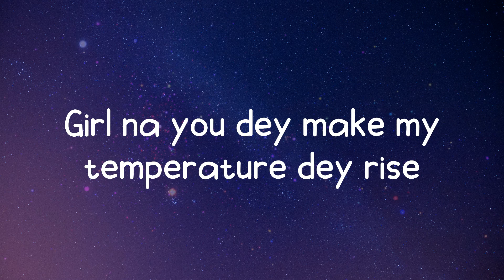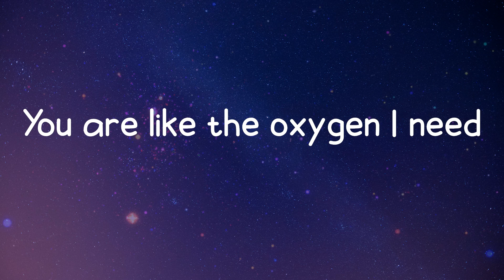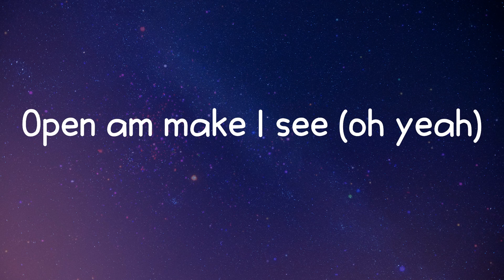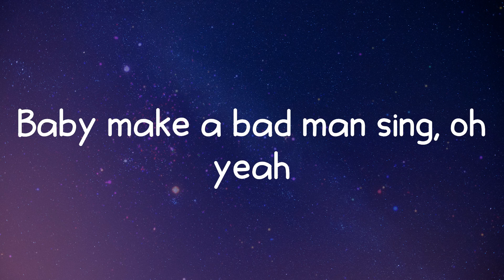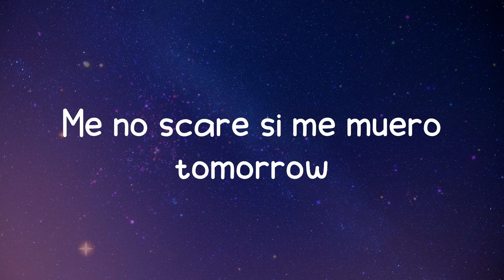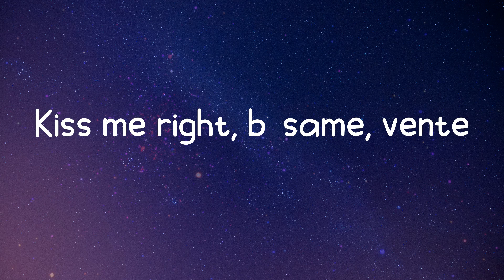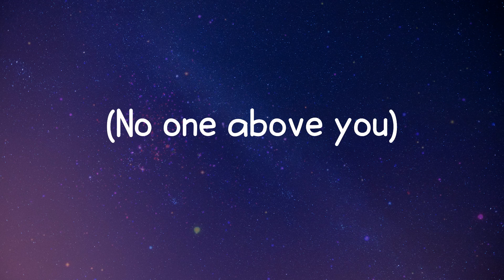love nwantiti - CKay (Lyrics)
Ah-ah-ah-ah-ah-ah-ah-ah

love nwantiti lyrics:
Tu-tu-tu
Uh-tu-uh-tu-tu-tu
Tenerte qué rico se siente
Ckay
Ah-ah-ah-ah, yah
Unle
Ah-ah-ah-ah-ah-ah
Ah-ah-ah-ah-ah-ah-ah-ah
Ah-ah-ah-ah-ah-ah
Ah-ah-ah-ah-ah-ah-ah-ah
Ah-ah-ah-ah-ah-ah
Ah-ah-ah-ah-ah-ah-ah-ah
Ah-ah-ah-ah-ah-ah
Ah-ah-ah-ah-ah-ah-ah-ah
Ah-ah-ah-ah-ah-ah
Ah-ah-ah-ah-ah-ah-ah-ah
Ah-ah-ah-ah-ah-ah
Ah-ah-ah-ah-ah-ah-ah-ah
Ah-ah-ah-ah-ah-ah
Ah-ah-ah-ah-ah-ah-ah-ah
Ah-ah-ah-ah-ah-ah
Ah-ah-ah-ah-ah-ah-ah-ah
(Ah ya-eiya)
(I love you)
(Ah ya-eiya)
(No one above you)
(July Sonic)